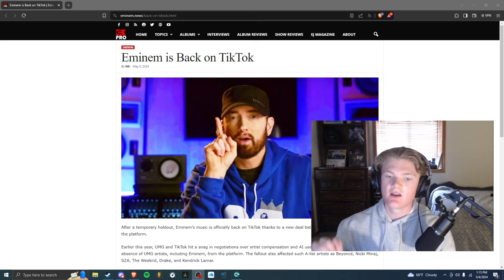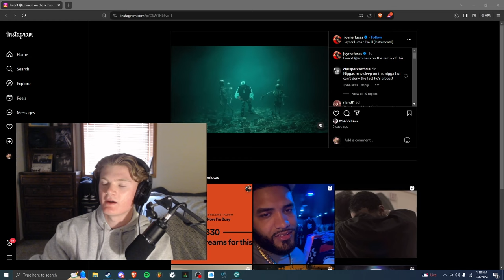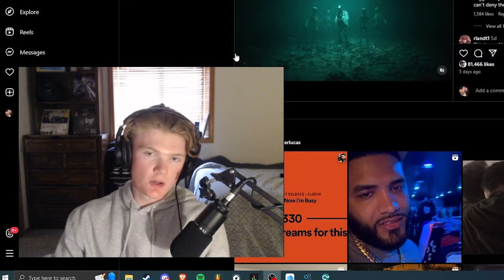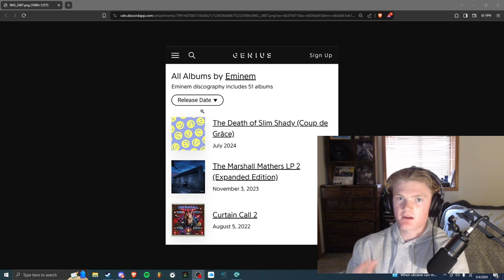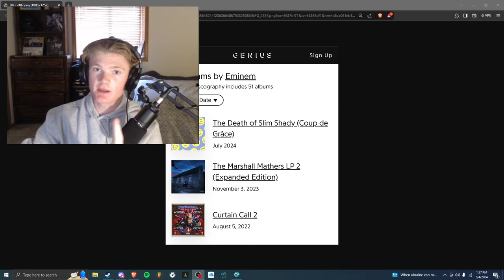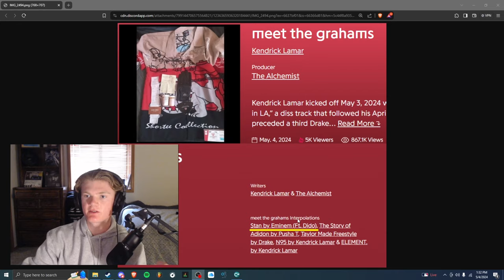MASSIVE Eminem Album LEAKS! (Release Date, Features, Cover Art)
The Death of Slim Shady (Coup De Grace) was a recent trailer Eminem posted, and it lines up with everything else we have discussed about the leaks and potential features with Eminem. What's your thoughts?!